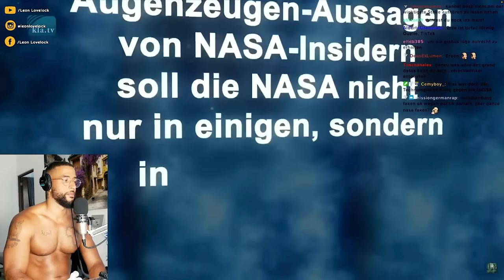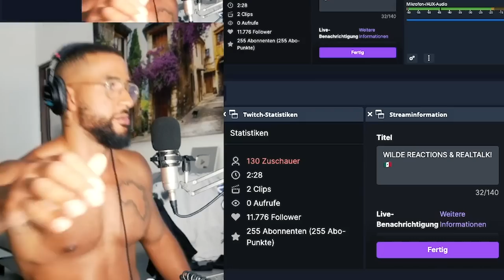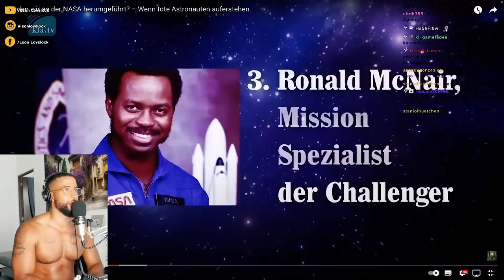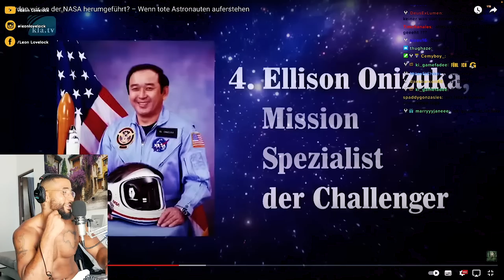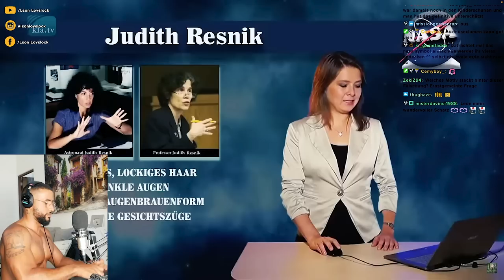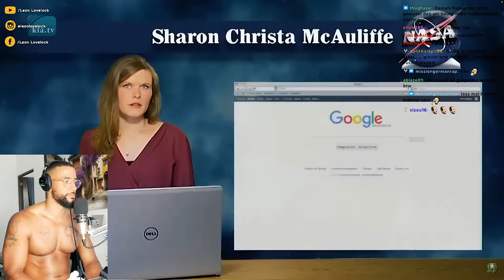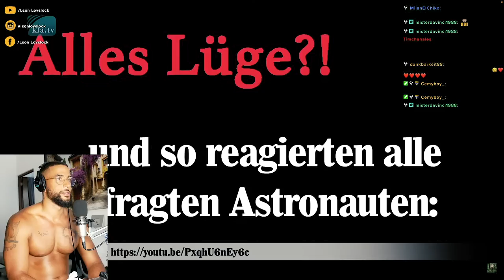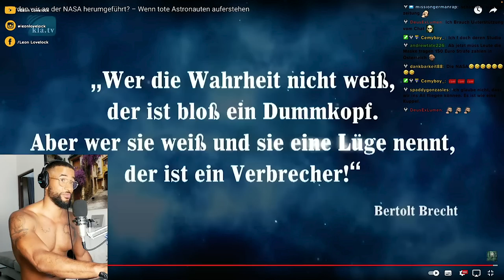DIE GROßE NASA LÜGE! 😱 [DOKU] REACTION - Leon Lovelock